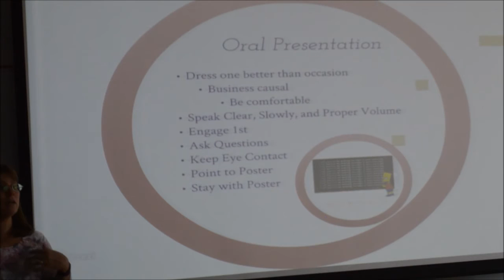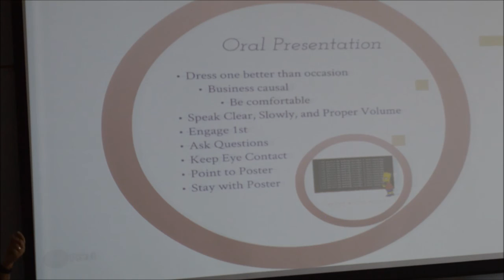How to Create an Exhibition Poster - Video Four